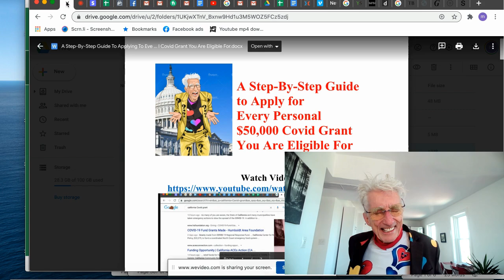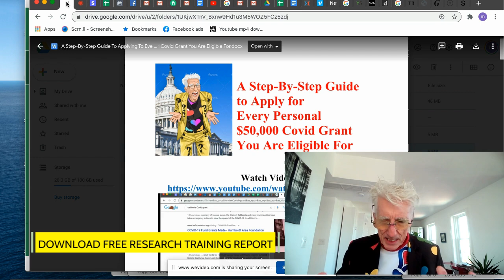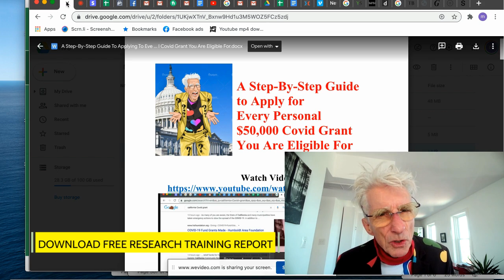Free Research Training To Apply For $15,000 Covid Personal Grant Where You Live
Download Free.
***Covid Financial Survival Research Skills Everyone Should Lean